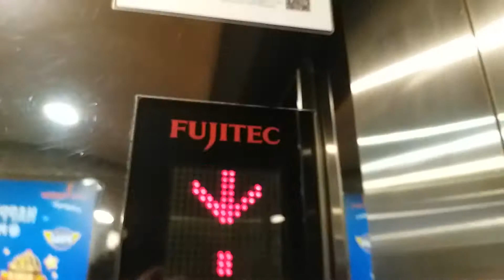新加坡Plaza Singapore FUJITEC升降機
啟用日期 First Used: 未知
停站樓層 Floors: B2 ~ 7
載客量 Capacity: 20人/Persons
載重量 Weight: 1360kg
備註: 在新加坡拍攝的升降機影片